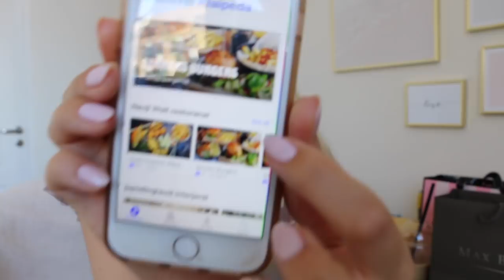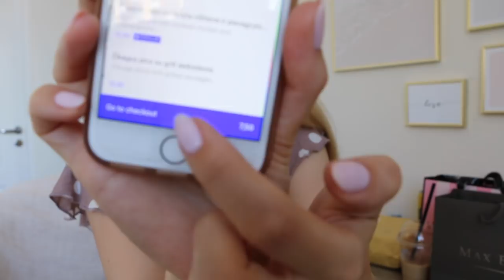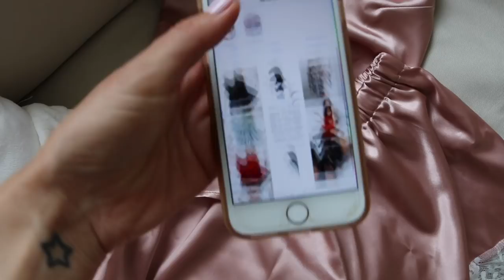Chatty Vlog: NEW APP. LINGERIE HAUL. SARDINIA CHAT!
Rings-Monica Vinader
Atlantis

Filming Equipment:
Canon Eos 70D camera & Rode Pro microphone

Intro:
'Canon & Variation' by Twin Musicom

Ieva Maslauskaite
S.Daukanto 13-3
Klaipeda
92235
Lithuania

Where else to find me:
Klaipeda